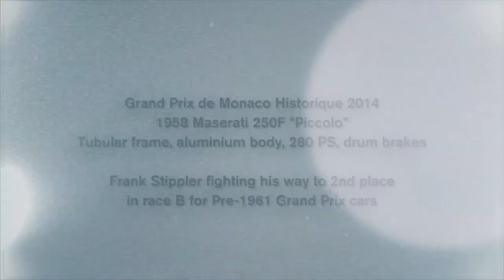AUTOMOBILSPORT TV - ONE LAP FRANK STIPPLER MASERATI 250F "PICCOLO" MONACO HISTORIC GRAND PRIX 2014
Frank Stippler driving the Maserati 250F "Piccolo" to second place among Pre-1961 GP cars. What a ride!